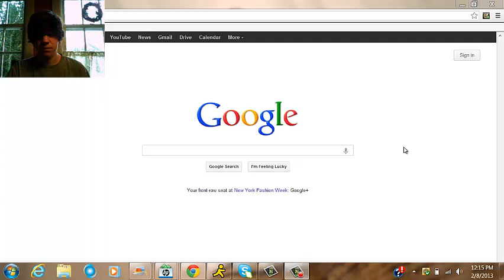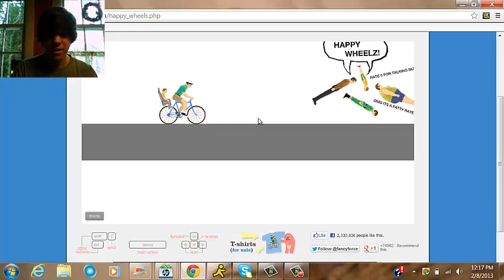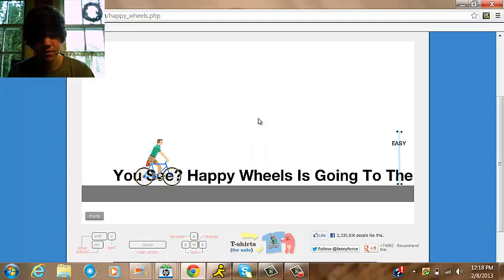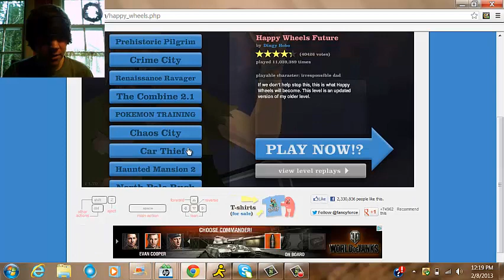Happy Wheels Part 2 with Number8Games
This episode, I do have one victory... but I still suck at Happy Wheels.

MY RING LIGHT

MY COMPUTER

MY MICROPHONE

MY CAMERA KIT

MY HEADPHONES

MY SPEAKERS

MY EXTERNAL HARD DRIVE